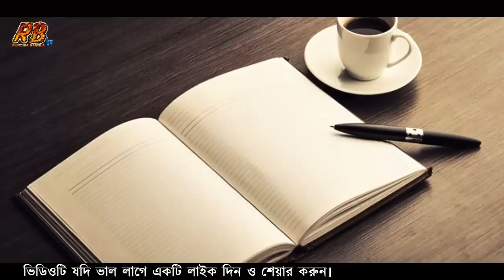দেখুন একবার! এই ভিডিওটি বদলে দিতে পারে আপনার জীবনের পথচলা । সুখ কোথায় আছে ?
দেখুন একবার! এই ভিডিওটি বদলে দিতে পারে  আপনার জীবনের পথচলা ।

আমরা সবাই খুঁজছি, খুঁজতে-খুঁজতে দিশেহারা হয়ে পড়ি, আবার দিশেহারা হয়ে সহজ হবার পথ খুঁজছি। আমার বড্ড অপূর্ণ, আমাদের খোঁজার শেষ নেই। যে যার মতো করে খুঁজছি... ”সারাদিন রিক্সার প্যাড়েল ঘুরিয়ে ষাট টাকায় চাল কিনে ঘরে গিয়ে রিক্সাওয়ালা সুখ খুঁজছে।